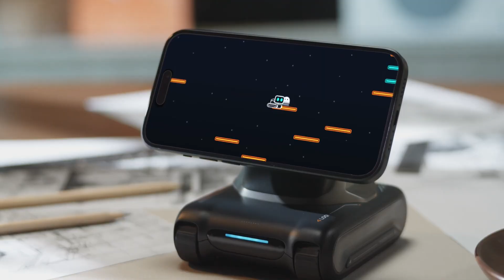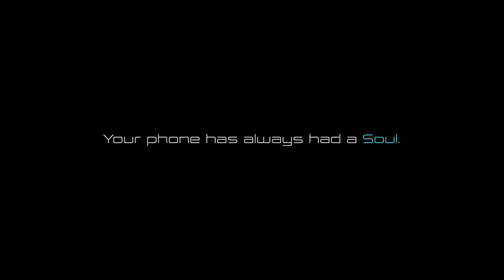LOOI: Turn Your Smartphone into a Desktop Robot!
ChatGPT Integrated | Biomimetic Behavior System | AI with Personality | 15W Wireless Phone Charging | Data Security

LOOI transforms your phone into a quirky cyber-creature through a magnetic connection, allowing him to come to life like a little being from another galaxy.

With simple gestures, LOOI injects excitement into every moment, revolutionizing your desk presence in one delightful package. He’s your most entertaining and intimate companion.

Unlike typical 'pet bots' that merely follow commands, LOOI stands out for its unique personality and original thoughts by integrating ChatGPT for natural language processing and biomimetic behavior systems.

With LOOI, your phone becomes more than just a device—it‘s  a cute, clever robot and a helpful workmate.  Desktop essentials replaced, productivity and workflow improved!